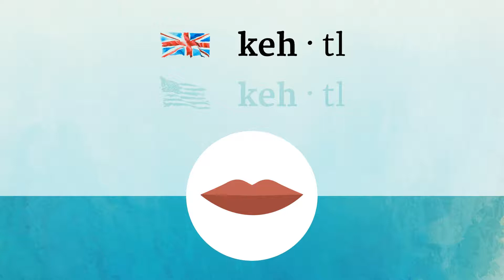KETTLE pronunciation • How to pronounce KETTLE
How to say Kettle in British English and American English?